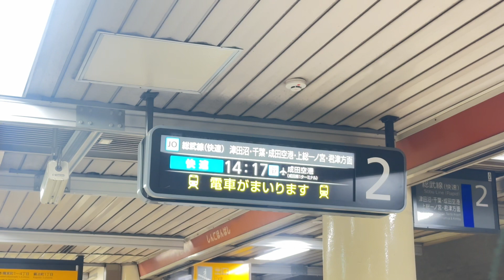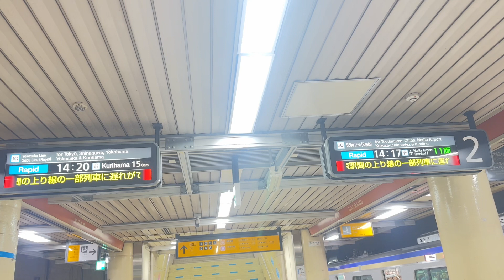【宇都宮改良型ATOS(詳細英語付き)放送】JR東日本総武快速線新日本橋駅 快速成田空港・久里浜行き接近放送